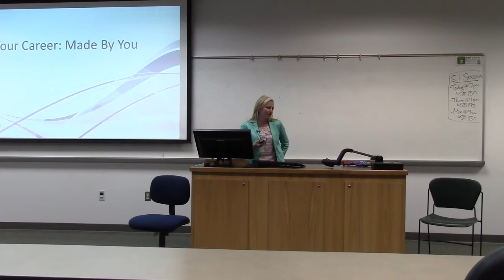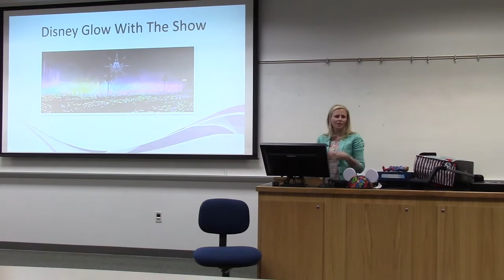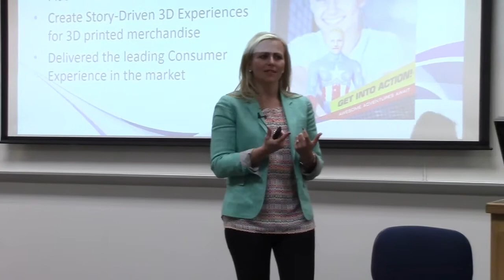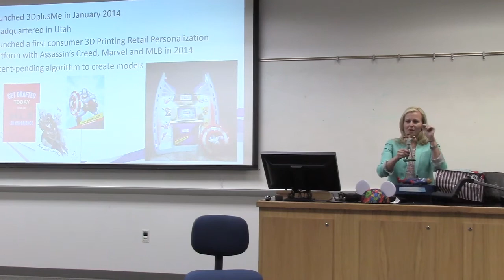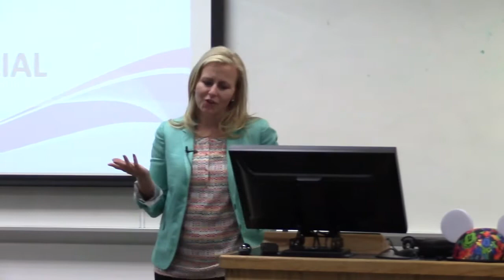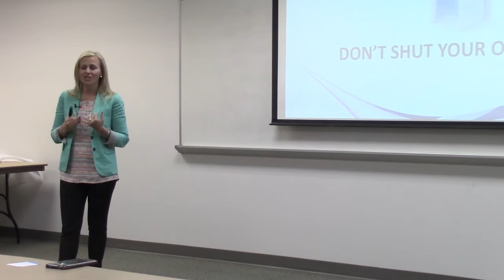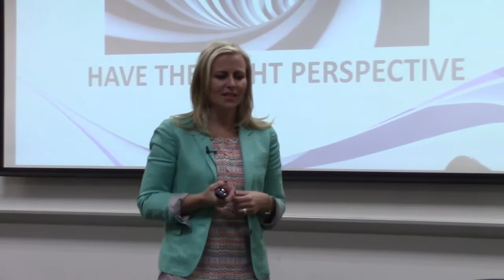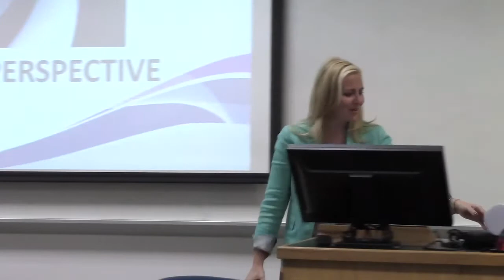UVU Entrepreneurship Lectures: Cindi Tetro